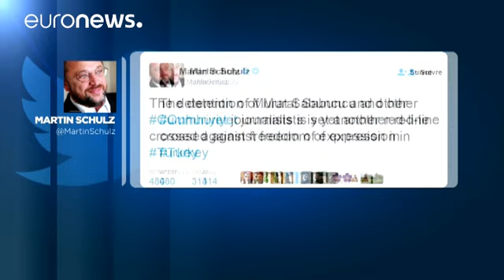Presidente do Parlamento Europeu faz duras críticas à detenção de jornalistas na Turquia - world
Ao mesmo tempo que se protestava nas ruas de Istambul, Martin Schulz, através da sua conta no Twitter, afirmava que tinha sido transposta mais uma linha vermelha contra a liberdade de expressão na Turquia e que as purgas massivas pareciam motivadas por considerações politicas

As detenções aconteceram um dia depois de mais de 10.000 funcionários públicos terem sido demitidos por suspeita de ligação à alegada tentativa golpe de Estado falhado
"Esta operação foi realizada contra aqueles que são …